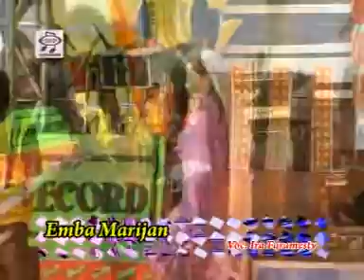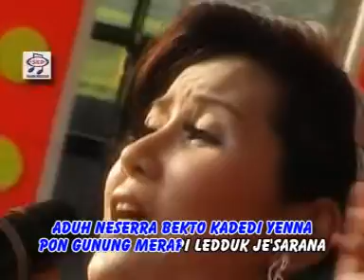Ira Faramesty - Emba Marijan | Dangdut [OFFICIAL]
Album : House Tarling
Artis : Ira Faramesty